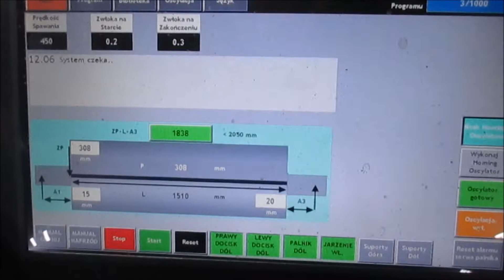Установка для сварки прямолинейных швов серии WBKM, WICON (Турция)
Модельный ряд установок  WICON для сварки прямолинейных швов был разработан для сварки продольных швов цилиндрических и прямоугольных заготовок и сварки плоских листов или пластин на формирующей подкладке. Прочная конструкция установок и особенность конструкции демпфирующих прижимных пальцев обеспечивает правильное выравнивание краёв заготовки при сварке. Сварочная каретка с плавно регулируемой скоростью перемещается по балке с высокоточными шлифованными направляющими и сварочная горелка следует точно по свариваемому стыку. Установки могут использовать сварку TIG (неплавящимся электродом в среде аргона), MIG/MAG (электродной проволокой в среде инертного газа, углекислого газа или газовых смесей) и SAW (сварка под слоем флюса).